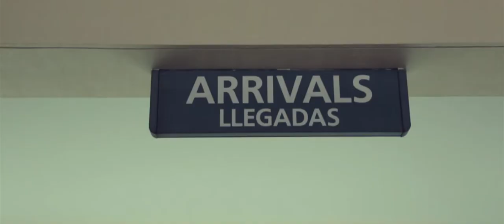Blue Jeans Thursday 2014